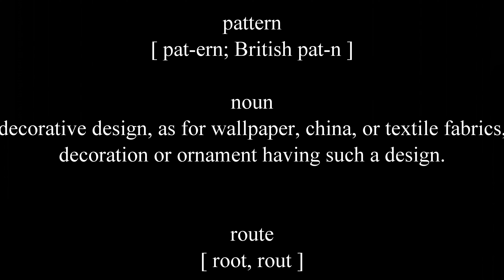Route Planning in 8-Ball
Pretty basic video about trying to find the easiest route.